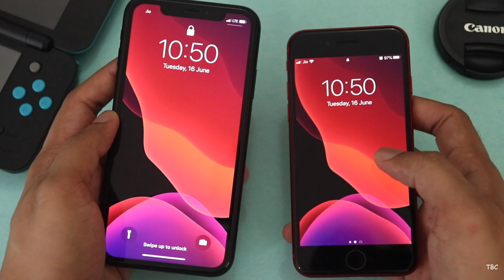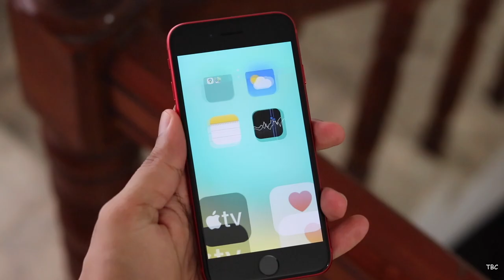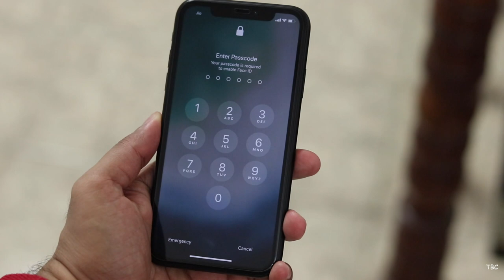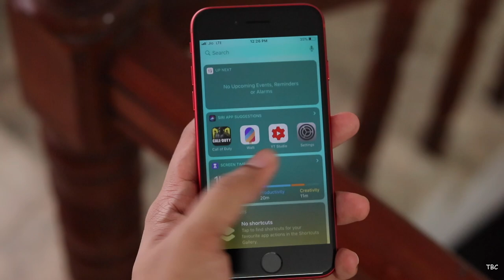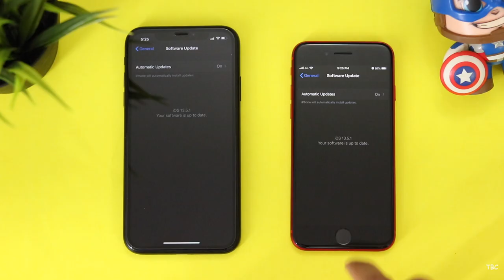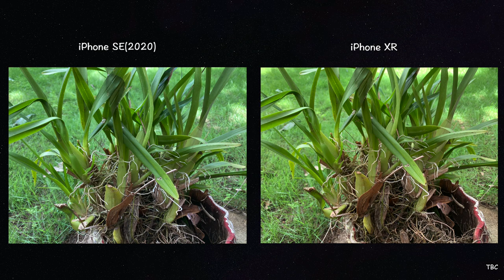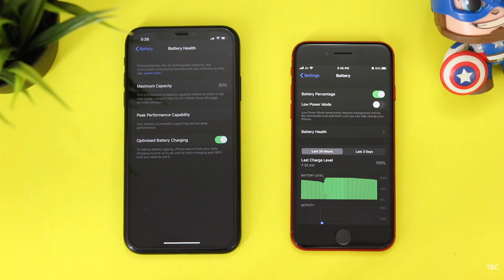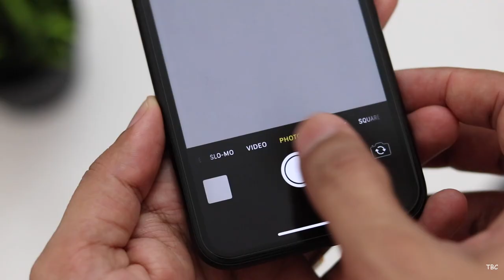iPhone SE(2020) v/s iPhone XR comparison. (Malayalam Video!!)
This video is the detailed comparison of the iPhone SE (2020) and the iPhone XR in Malayalam.